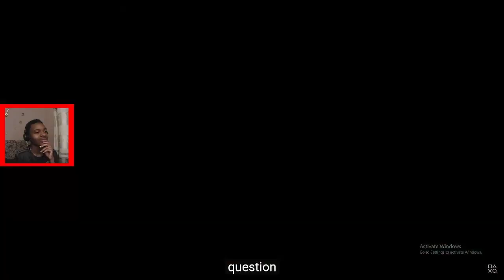Dragons Dogma 2 - Reveal Trailer | PlayStation Showcase 2023